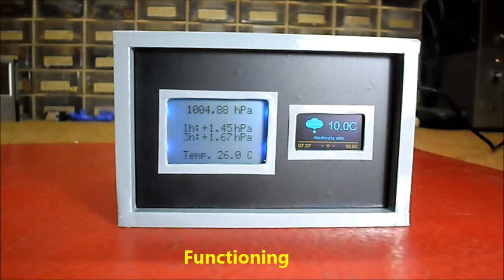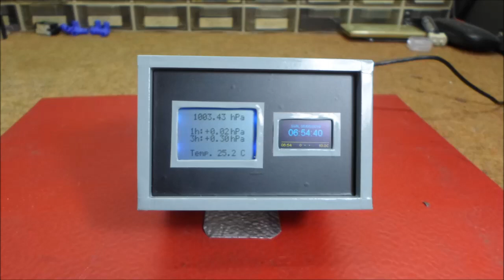Arduino + ESP Weather box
This device consists of two independent assemblies in one box.
  One is the Arduino barometer with the BMP180 sensor, which contains a report of realtime, -1h and -3h difference in atmospheric pressure. These reports are particularly useful in the short term local weather forecast. Тhe code is taken from the "shelvin.de" web site, in which is entered the difference between the absolute and the relative atmospheric pressure for the given altitude in "druck_offset=" line on code. The results are presented on the N5110 LCD screen, which also shows the internal temperature.
      The next device is powered by an ESP8266 board that connects a 0.96 inch oled display. ESP8266 is connected via Wi-Fi network to "openweathermap" page, from where it takes a three-day weather forecast and presents it on the oled display . For this purpose, you need to enter an API key in the code , which is obtained from Openweathermap page.
   In this particular case, I use the NodeMCU 1.0 (ESP12E module) board.

If you are interested in this area, look at the Playlist with all my  DIY Weather Instruments at: